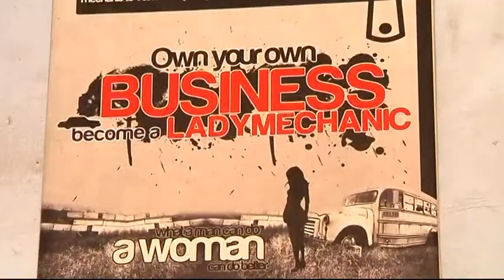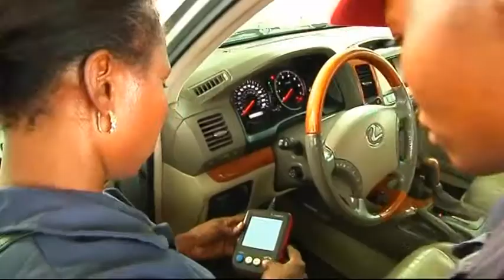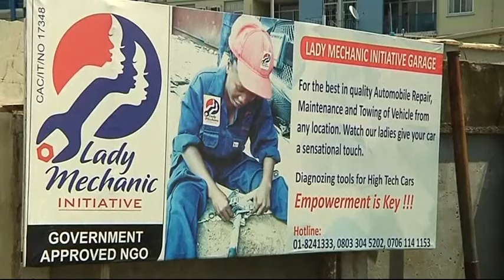Nigeria Lady Mechanics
Sandra Aguebor-Ekperuoh is arguably Nigeria's first lady mechanic. Sandra who has been an auto mechanic for the past 27 years, now runs a non-governmental organisation that empowers women called the Lady Mechanic Initiative where she has graduated over 150 women.